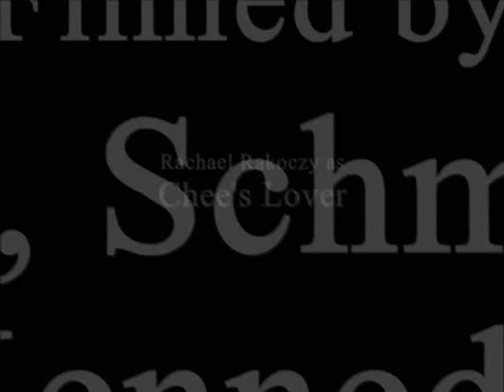Du Hast: Funny Music video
Which is better, the video with Du Haste, or Bodies?